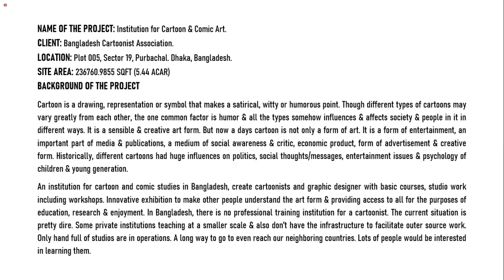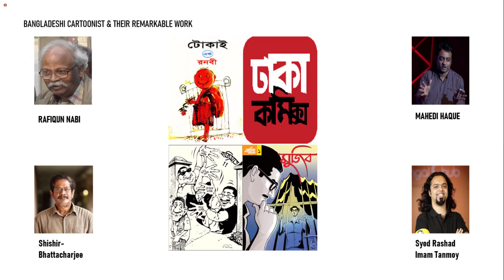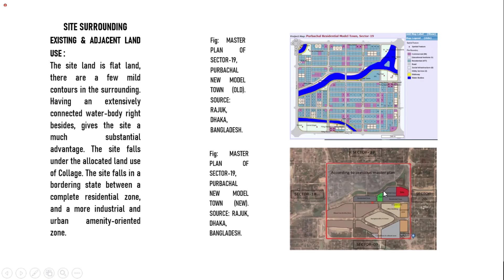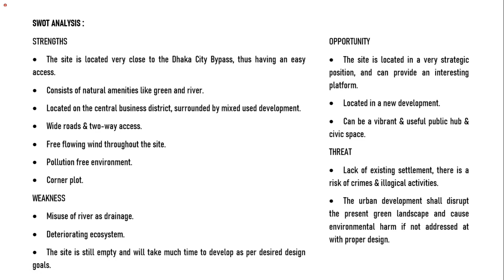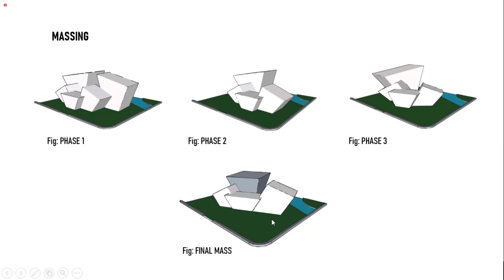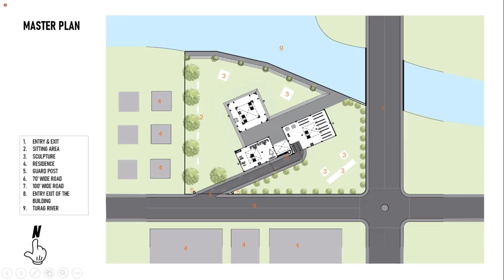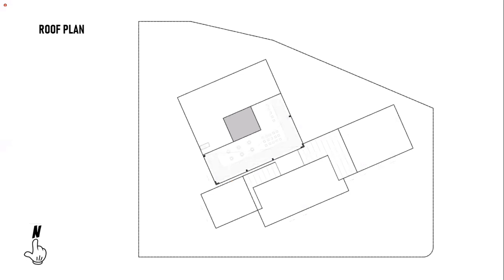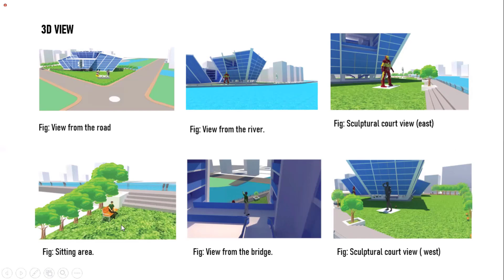Institution for cartoon & comic art || architectural jury || FIU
Tourist center at Munshiganj, Satkhira || Housing jury || FIU
OLD AGE HOME || Housing jury || FIU || archi jury
Farest international university (FIU)
private housing || archijury
A Modern Dairy Farm || thesis jury || archi jury
Redevelopment of Iswardi Railway Junction || thesis jury || archi jury
Youth Training Center at Rajshahi || thesis jury || archi jury
SOS CHILDREN'S VILLAGE, PABNA || Thesis jury || archi jury
Shanta morium || thesis jury || archi jury
Begum rokeya Memorial complex || thesis jury
Heritage and the time being ( Resilience village hub )
​ @Archi jury
This video is a online jury which was held publicly.
Design of a Residence || PUST jury 2022
architecture jury
residence project jury
Archi jury
Architecture
architecture jury questions
design jury presentation
architectural design jury
design jury tips
architecture jury day
archi jury
architecture jury sheets
how to give architecture jury
architectural jury presentation
architectural urban project jury
jury
architectural bangla jury
bd jury
architecture online jury 2021